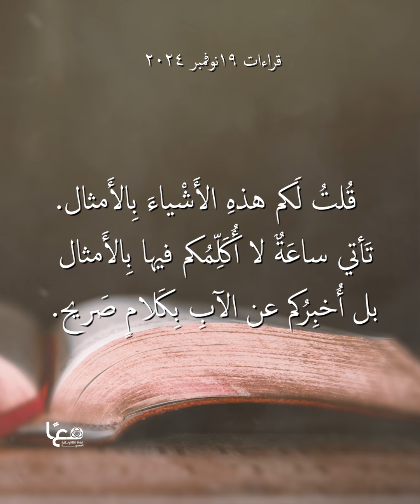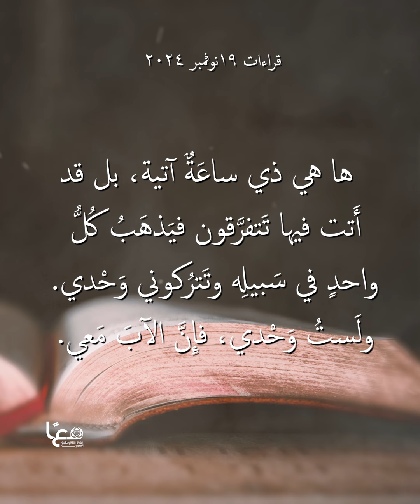القراءات اليومية | ١٩ نوفمبر